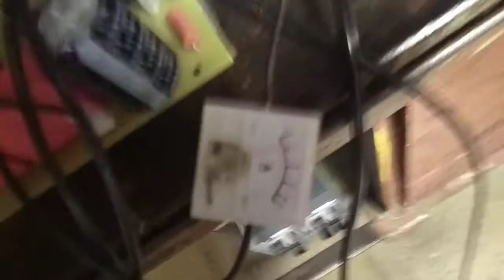SSTC REMAKE - Mp3 audiomodulace (Morčata na útěku)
Polovodičový Teslův transformátor SSTC. S Mp3 audiomodulací (CD přehrávač).